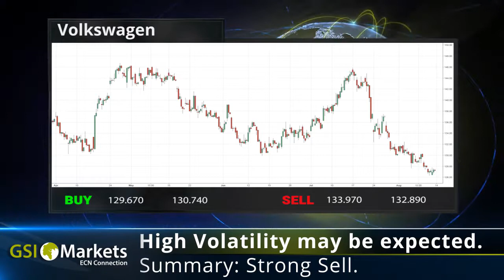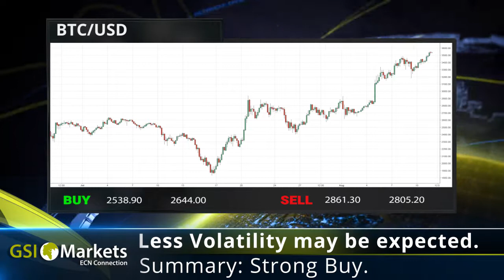Daily Market Review by GSI Markets 14.08.2017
Good morning!

Traders minimize risk and buy JPY.
The crypto-bubble inflates.
Crude falls on solid ground.

Volkswagen: High Volatility may be exacted.
BTC/USD: Less Volatility may be exacted.
Gold:  Less Volatility may be exacted.
Crude Oil:  Less Volatility may be exacted.